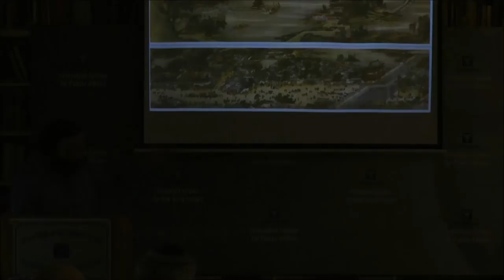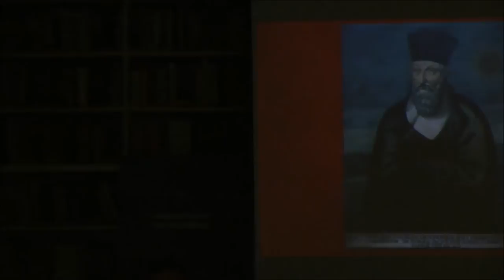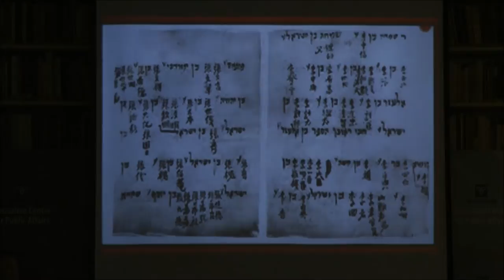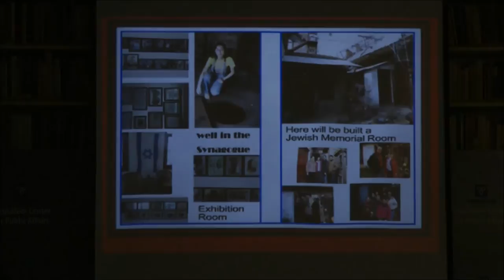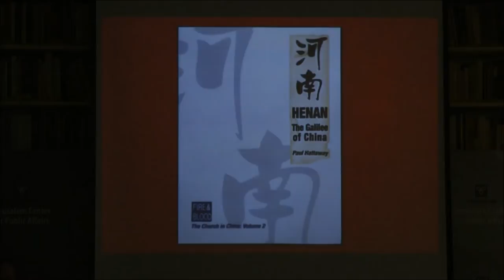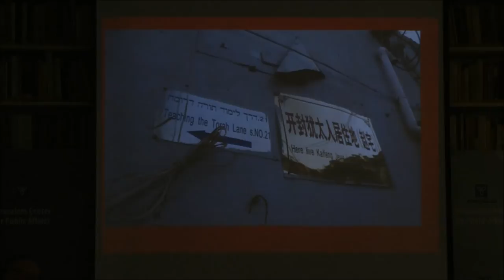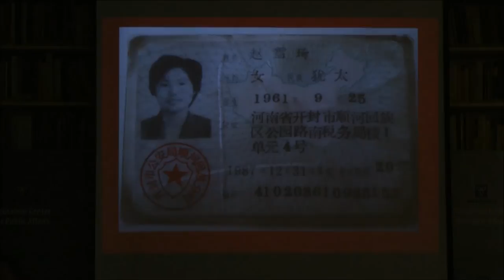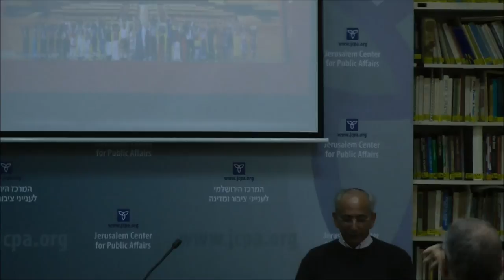Being Jewish in China:The Current Situation of the Kaifeng Jews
Since the beginning of the reform era in 1979, a vast resurgence of a large variety of religious, ethnic and cultural identities has been sweeping China. The wave of interest in old traditions has had a major effect on the descendants of the ancient Jewish community of Kaifeng. With no synagogue or rabbi since the mid-19th century, until very recently the Jews of Kaifeng had almost completely assimilated into the Chinese world around them. In recent years, some members of the community have begun to examine and explore their Jewish roots. Interest in the faith of their ancestors and increasing contact with Jews from Israel and elsewhere has even led some of the community members towards conversion to Judaism. This talk is based on a visit by Gideon Elazar with the community in Kaifeng under the auspices of the organization "Shavei Yisrael" during the  holiday of Sukkot, and an analysis of their history and current situation in the context of contemporary China.